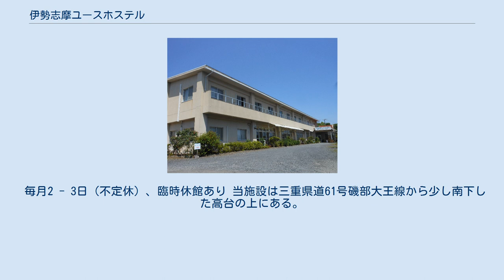伊勢志摩ユースホステル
伊勢志摩ユースホステル（いせしまユースホステル）は日本ユースホステル協会に加盟している三重県志摩市磯部町穴川のユースホステル。
1963年（昭和38年）12月22日開設。
 ゲストルーム、駐車場、自炊室、会議室、洗濯機、衣類乾燥機あり。
1992年（平成4年）8月に改築が行われている。
 鉄道ファンである経営者がユースホステル前の土地に鉄道を敷設し、2016年（平成28年）7月30日に「開通」した。
この鉄道は「伊勢志摩鉄道ループライン」と命名され、5インチ（127㎜）ゲージの上をモーター駆動の3両編成の列車が走行する。
車両は帝都高速度交通営団で使われていたものを模しており、1両当たり3人乗車できる。
車両とレールは鉄道模型メーカーへの特注品である。
 開通時は玄関から駐車場までの35mの直線区間の運行であったが、周回できるように「延伸」を続け、同年11月29日にひょうたん型のループラインが完成した。
ループライン完成後も緑のトンネルの設置、鉄道信号機・踏切の整備を行って鉄道設備の充実を図っており、更なる延伸構想もある。
 グループや家族などで宿泊する場合は無料で乗車できる。
予約すれば有料で宿泊せずとも利用できる。
 毎月2 - 3日（不定休）、臨時休館あり 当施設は三重県道61号磯部大王線から少し南下した高台の上にある。